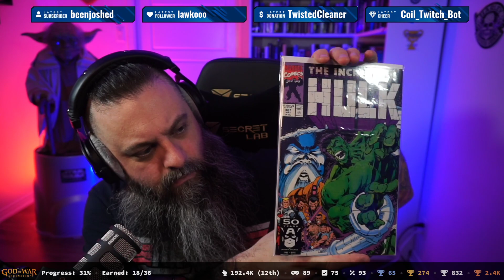Pat The Trophy Hunter - Stream #233 - God of War: Ascension - First Playthrough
Hello fellow trophy hunters!!

Here's the full recording of Twitch Stream #233 from January 23rd, 2022

Description tags: PlayStation, PS3, PS4, PS5, God of War, trophy hunting, 100%, full stream, first playthrough, platinum